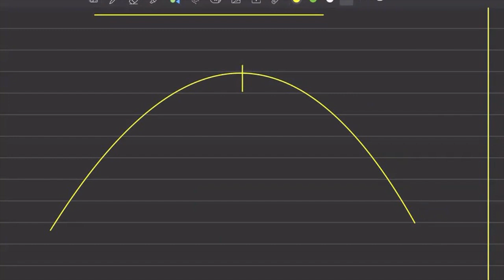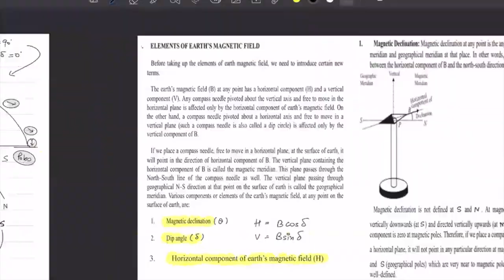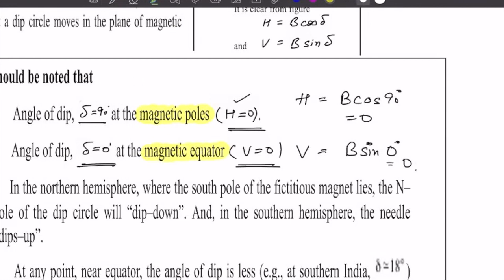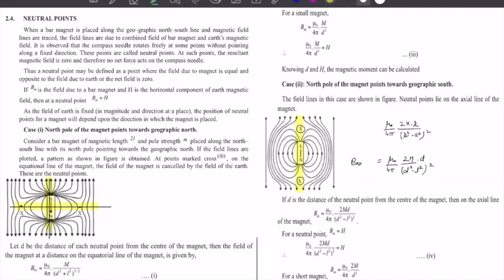MAGNETISM & MATTER | PART 1 | PHYSICS XII